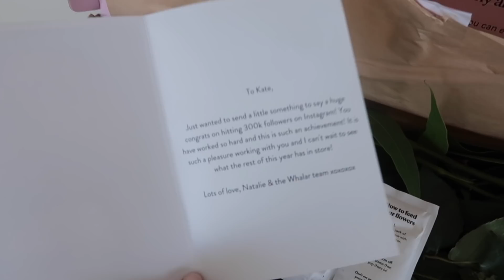DAILY VLOG | DIY NEAR DISASTER | Kate Hutchins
The camera I use